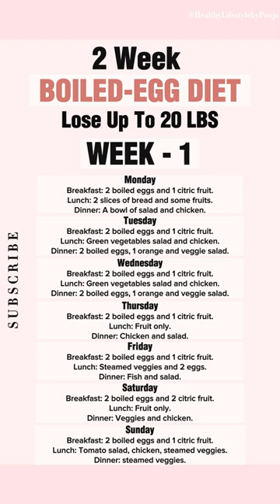Boiled Egg Diet For Extreme Weight Loss🥚🤨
This short shows Boiled egg diet plan for 1 week to lose weight.

boiled egg diet lose 20 pounds in 2 weeks
egg diet for weight loss in just 3 days
lose weight
boiled egg diet plan for weight loss
boiled egg diet
boiled egg diet for weight loss
egg diet plan for weight loss
boiled egg diet results
weight loss egg diet
egg diet for weight loss in 14 days
boiled eggs
boiled eggs diet
keto weight loss results